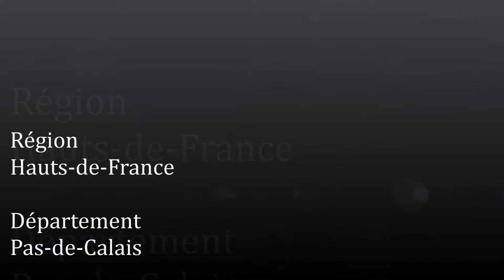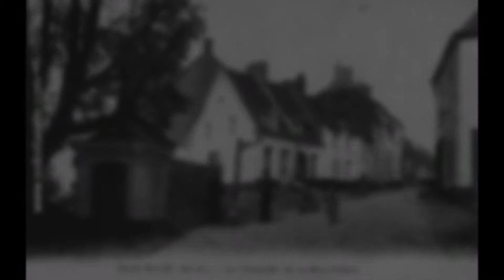Les Hauts-de-France / Pas-de-Calais (Saint-Pol-sur-Ternoise)